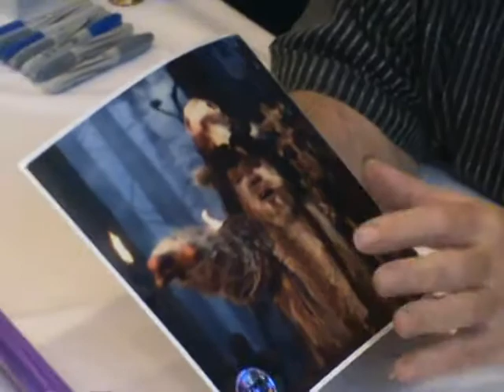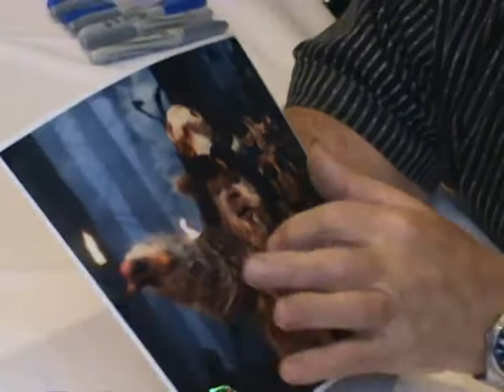2010 Dallas Comic Con: Mike Edmonds "Ewok Logray" interview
Charlie Vann interviews actor Mike Edmonds who played Logray the head shaman for the Ewok tribe in Return of the Jedi.

Credits:
Charlie Vann-Reporter
Bryant Varnell-Videographer/Editor